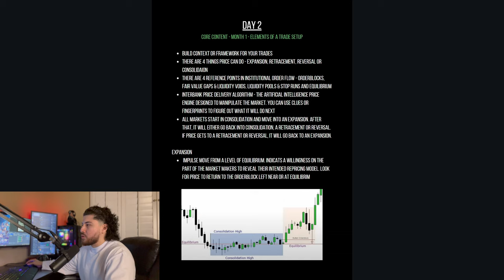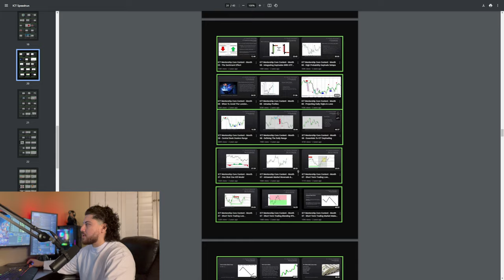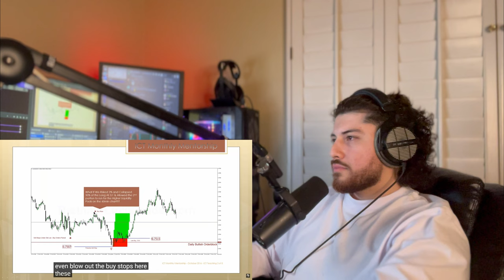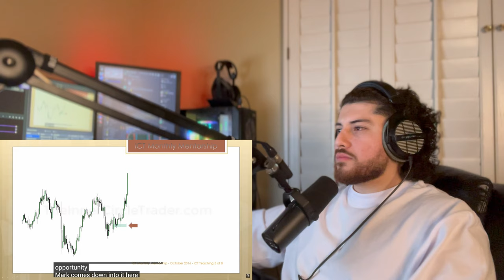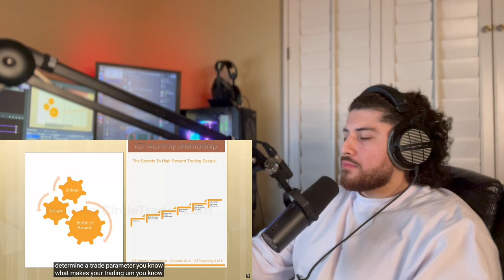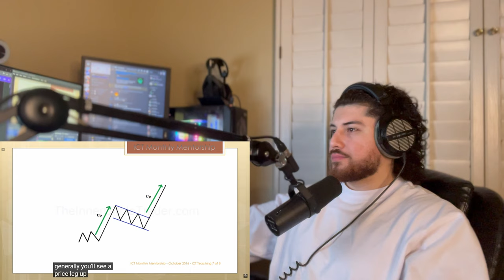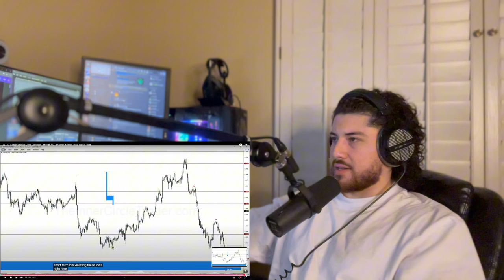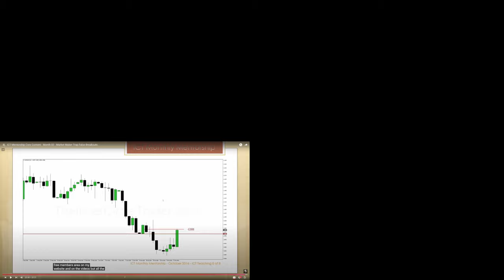ICT Speedrun Day 3 | Core Content Month 2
Follow along as I break down all of ICT’s content in one month. As an experienced trader, I have taken 11 days worth of content, broken it down to 90 hours and walk you guys through it all. Follow along as I share my PDF notes including critiques and what I am learning as I progress.

All of the content I am reacting/commentating on is from ICT

🔌 FREE Discord, Mentorship, Course & More! 🎓

*FREE ICT NOTES IN DISCORD*

🐐 BooKoo Buxs’ Socials

💸 Raymo’s Socials